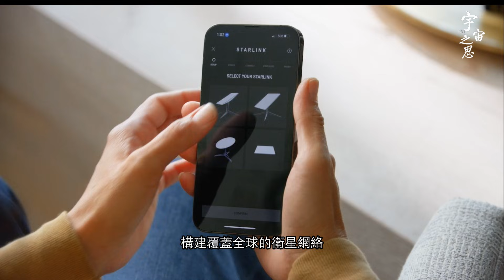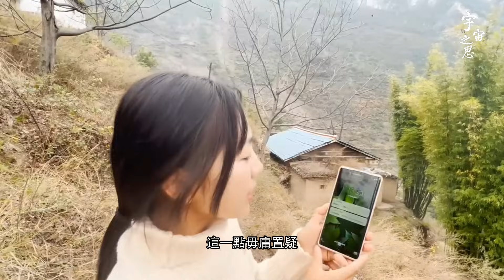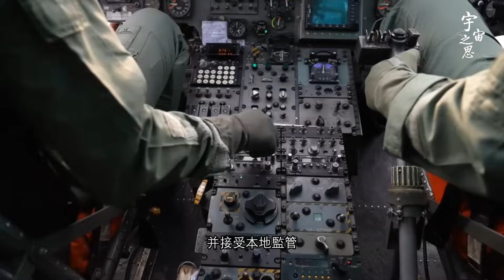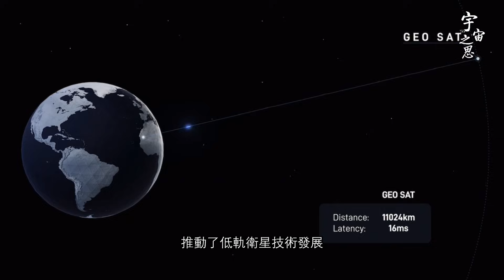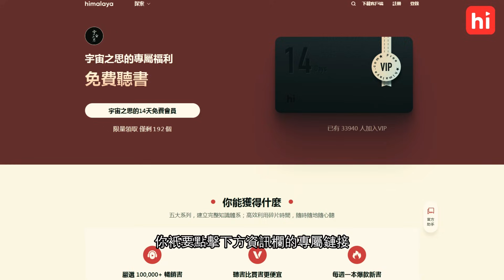馬斯克的星鏈衛星 到底是福還是禍？ [多音軌]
Is Musk's Starlink satellite a blessing or a curse?

😃限量領取Himalaya 14天免費試聽的兩種方式：
1.  沒有下載過App的，點擊鏈接直接兌換：